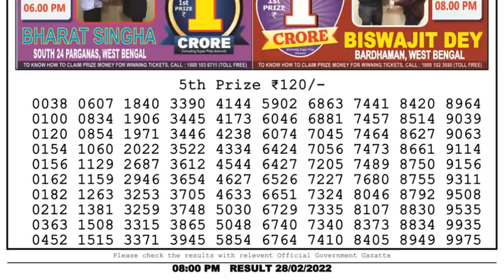Nagaland Lottery Sambad Result | Dear Lottery